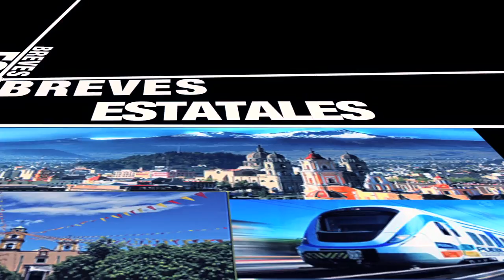Breves Estatales 2017-01-19